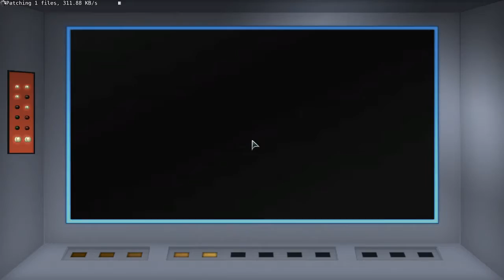Temporal Ambassador: Yesterday's War, ep 1 (Star Trek Online, No Commentary)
A strange anomaly has been detected in the Azure Nebula. With all of the Tholian activity in that area, can danger be too far behind?